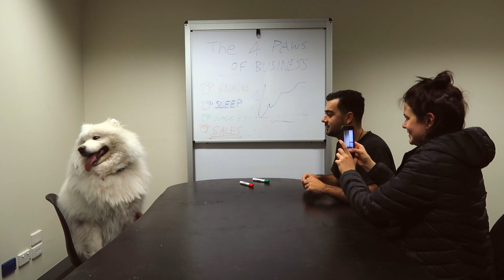boring office stuff nothing to see here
typical day at the YEWTH Mag office.

Music that i do not own:

Oh u sexy thang - LK